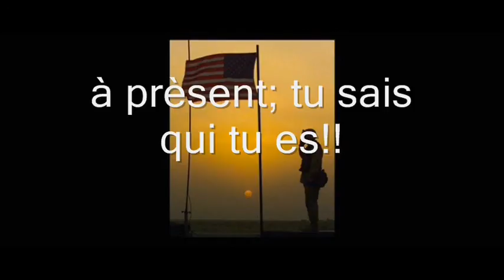Extrait American Sniper (vf)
Ayant droit. MC for Warner Bros.

C'est un ami qui m'a demandé de remettre cette vidéo sur ma chaine c'est pour lui rendre hommage . C'était un chien de Berger .
Donc c'est fait !!

American Sniper ou Tireur d'élite américain au Québec est un film de guerre américain, coproduit et réalisé par Clint Eastwood, sorti en salles en 2014 aux États-Unis et en 2015 en France.

C'est l'adaptation de l'autobiographie homonyme du tireur d'élite américain et ancien membre des SEAL, Chris Kyle. Ce film est le plus gros succès commercial de la carrière de cinéaste de Clint Eastwood.
Qui ont pour comme devise non officielle
« Prêt à Diriger, Prêt à Suivre, Jamais Quitter »,
« La seule journée facile c'était hier »,
« Ça vaut la peine d'être un gagnant »
(source wikipédia)